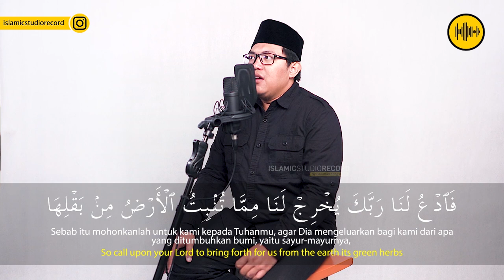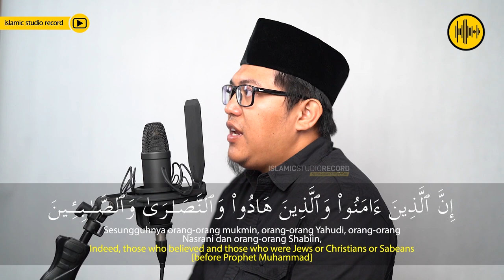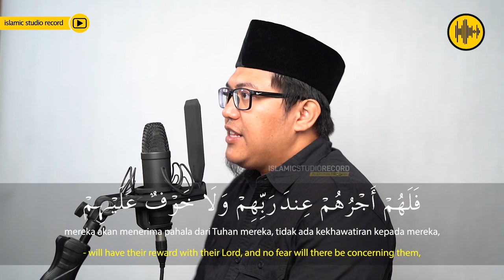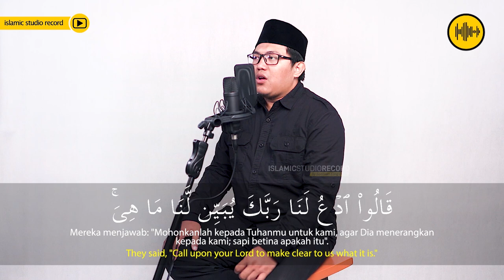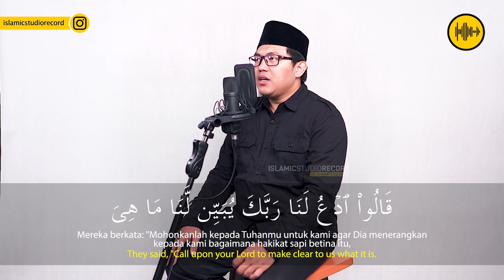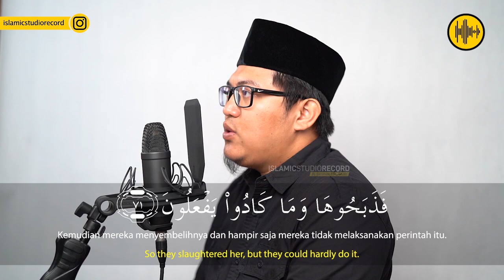SURAH AL BAQARAH AYAT 61 - 71 || UST ABDUL AZIZ MA'ARIF